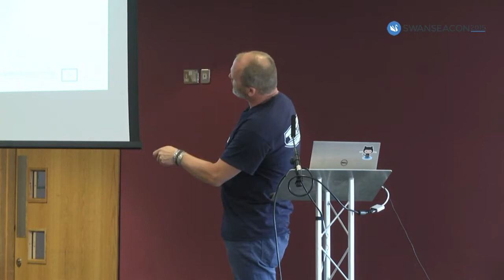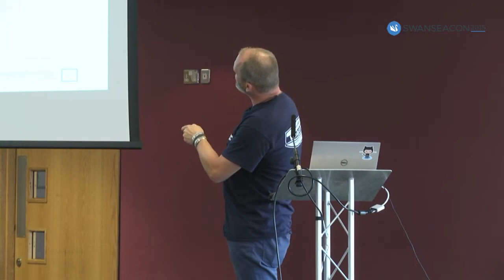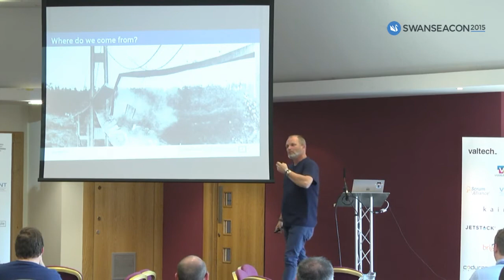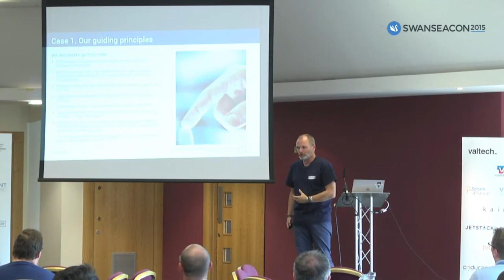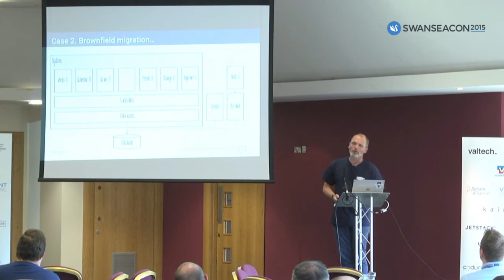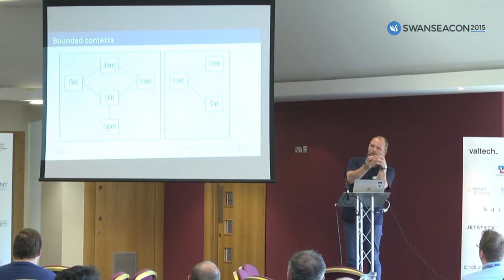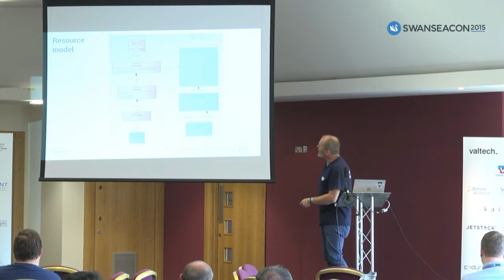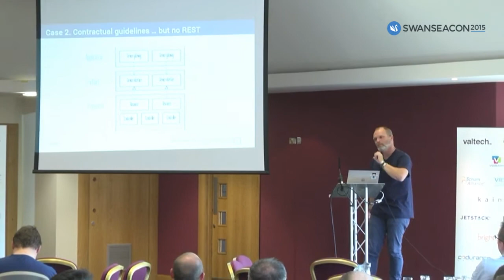SwanseaCon 2015: Sander Hoogendoorn - Microservices, Stairway to heaven or highway to hell?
Microservices - Stairway to heaven or highway to hell?

Micro-services and micro-services architecture are the next hype in software development. Websites and blogs are full of introducing posts, the first books are being written and the first conferences organized. There’s big promises of scalability, flexibility and replaceability of individual elements in your landscape. However, when you are knee deep in the mud as a software architect at an insurance, it is very hard to find help on how to design applications and components in a micro-services architecture. During this talk Sander Hoogendoorn, discusses the long and winding road the insurance company where he’s acting as the lead software architect has taken to implement their business processes in a micro-landscape. Sander will show how this company is modeling requirements in a micro-landscape using smart use cases, and will explain the difficulties and the lessons learned, using many real-life examples.

* SORRY, UNFORTUNATELY THE FIRST 5 MINUTES OF THIS TALK WERE NOT RECORDED *

(Recorded at the Liberty Stadium, Swansea - SwanseaCon 2015)